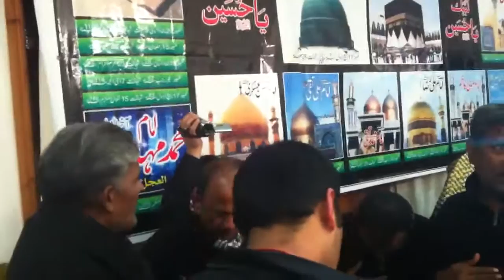Katri - Dam Torr Gaya Akbar - 13th Muharram 2012 - Glasgow Scotland - Part 1 0f 5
Soz: Qadir Ali
Shayar: Tanveer Shah (Late)